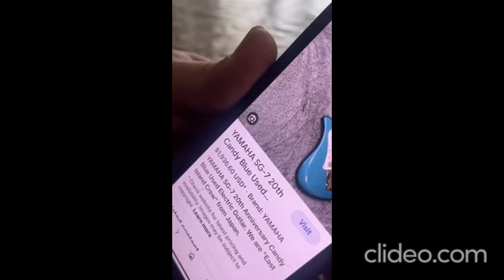Владимир и Катя Кузьмины